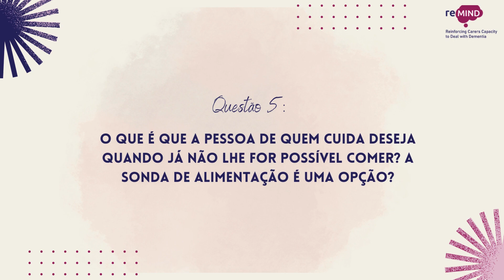Apoiar Cuidadores: Apoiar o processo de tomada de decisão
(G3.8)
The above video was developed by IDEC and translated by MAKE IT BETTER in the framework of THE Erasmus+ project “reMIND: Reinforcing Carers Capacity to Deal with Dementia”, as part of the Awareness campaign for Dementia.